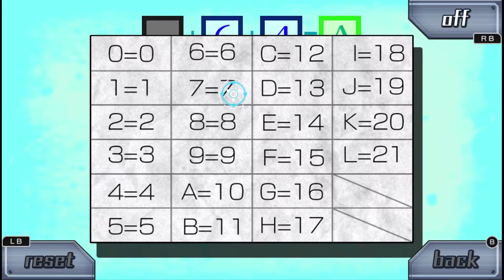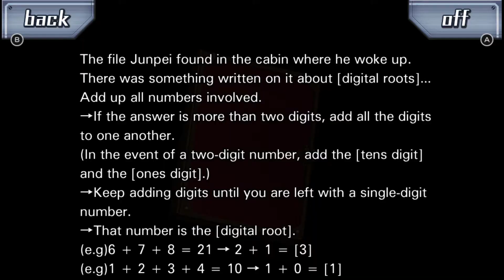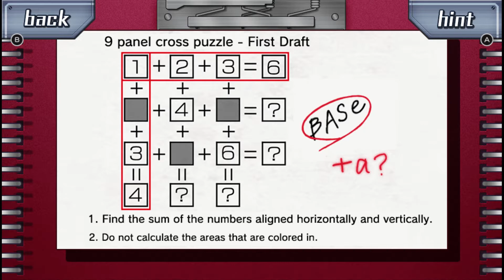Let's Play | Zero Escape: 999 - Part 48 - Infuriating Puzzle Padding